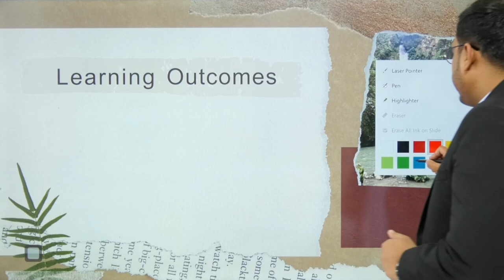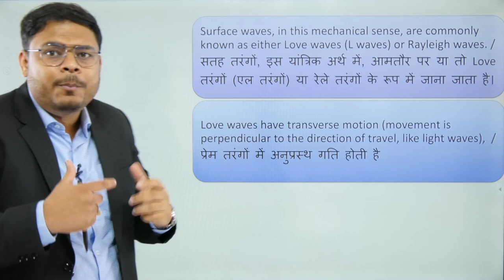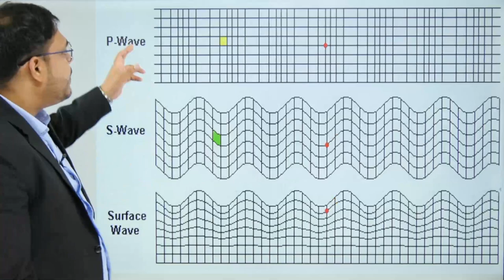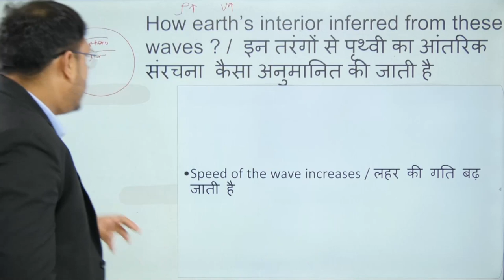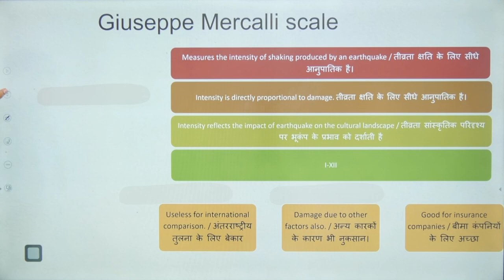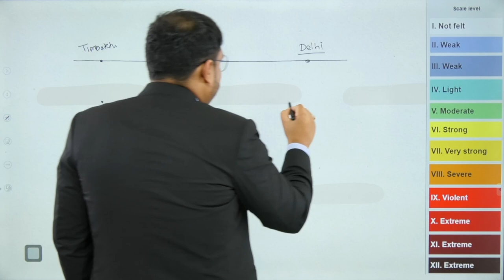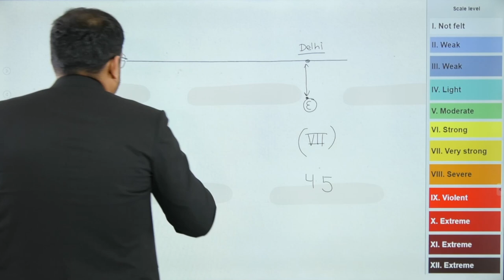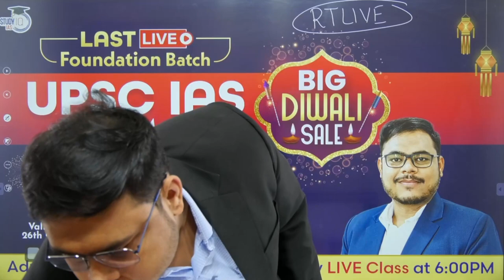Complete GS Geography through maps | Lecture 03 - Earthquakes | Part 2 | UPSC | StudyIQ IAS